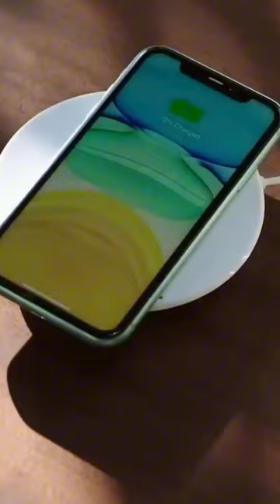wireless charger for your Android mobile 📲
Welcome to our comprehensive guide on wireless chargers for your Android mobile device! In this video, we'll explore everything you need to know about wireless charging technology, including how it works, compatibility with various Android models, and the top wireless chargers on the market. Whether you're new to wireless charging or looking to upgrade your current setup, we've got you covered with tips, recommendations, and demonstrations to help you find the perfect wireless charger for your Android phone. Don't miss out on the convenience and efficiency of wireless charging—watch now and take your Android experience to the next level
     Thankyou ❤️